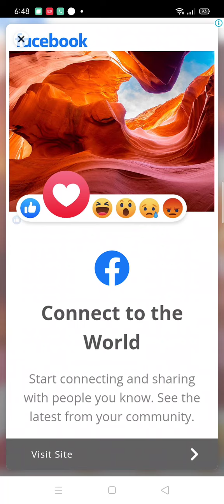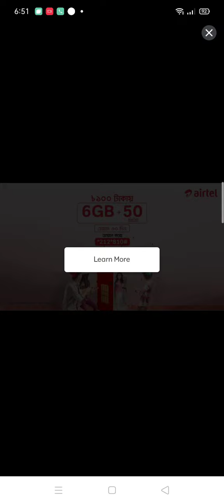Shooting arrow mobile games fun 👍